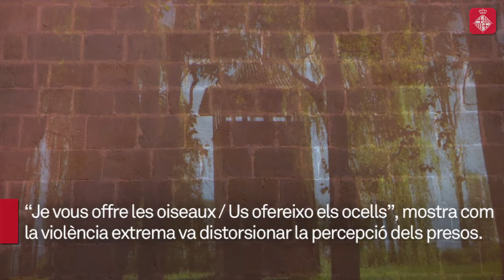"Je vous offre les oiseaux / Us ofereixo els ocells" al MUHBA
Fins al 28 d'abril, les tensions entre la memòria de les víctimes d'Auschwitz i la percepció de l'entorn s'expliquen a la Capella de Santa Àgata mitjançant imatges i sons.